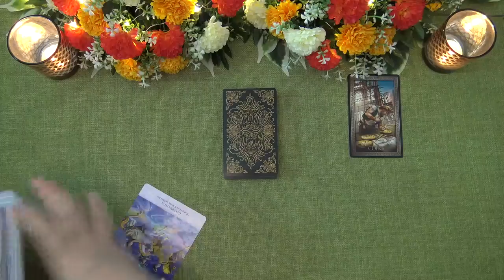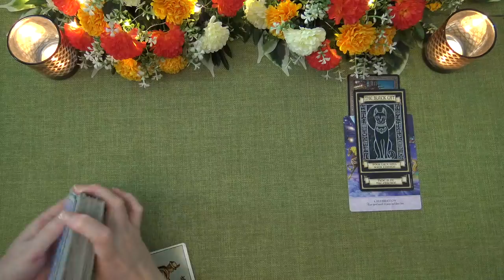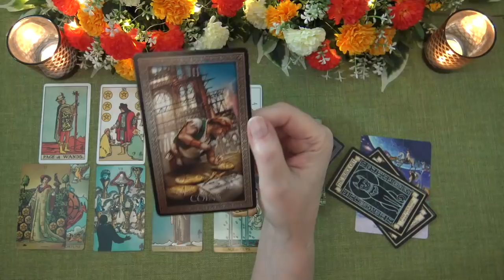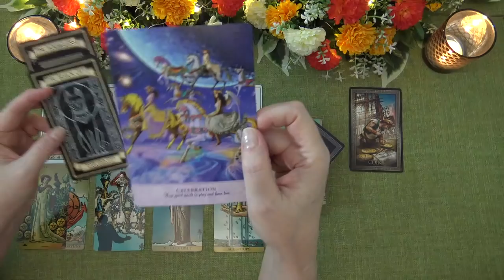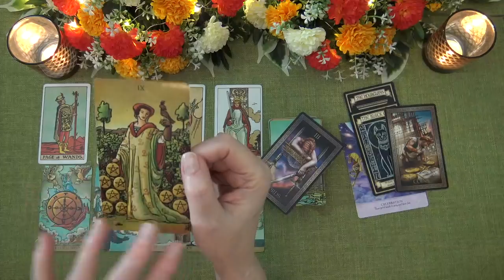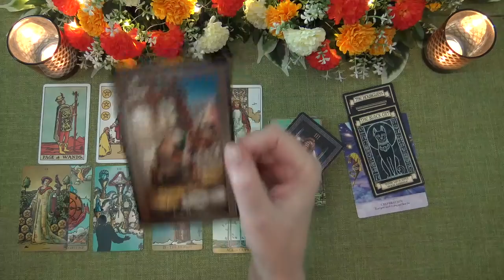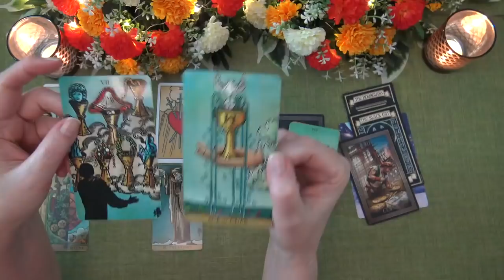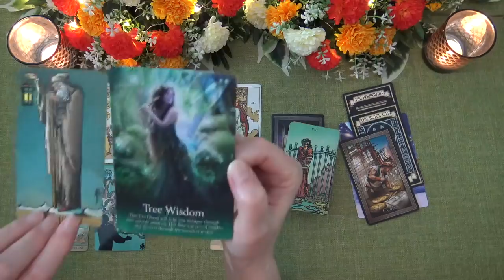CAPRICORN WEEKLY TAROT "YOUR LUCK IS ABOUT TO CHANGE CAPRICORN!" August 10th-16th 2020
I hope you enjoyed the Capricorn Weekly Tarot Reading. I offer general daily, weekly and monthly tarot readings.

Ria xx